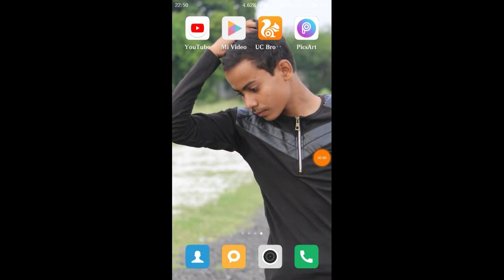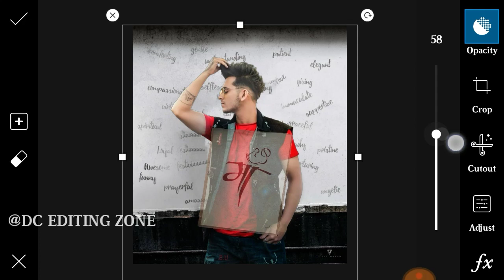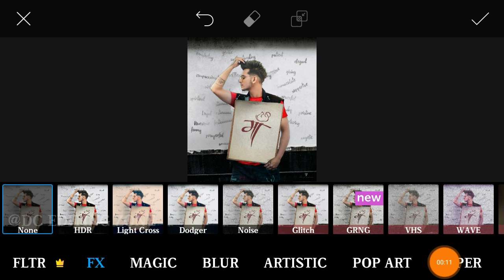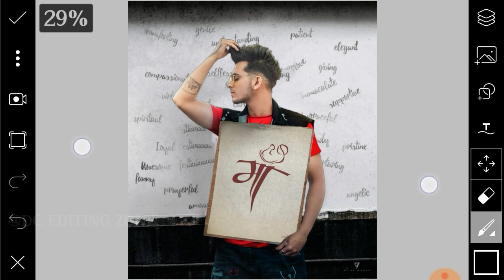Vijay Mahar New mother's Day special Photo Editing in PicsArt 2019 Vijay Mahar new Editing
About video
Guys aaj ki video Instagram viral photo Editing Vijay Mahar photo Editing ki hone wali h to ekk like to Banta h aor comment karka batana ki video kasha laga Support me Friends 🙏

➡️➡️➡️➡️➡️ PicsArt & Lightroom⬅️⬅️⬅️⬅️⬅️

➡️➡️➡️➡️➡️ Vijay Mahar ⬅️⬅️⬅️⬅️⬅️

➡️➡️➡️➡️➡️ Holi Editing⬅️⬅️⬅️⬅️⬅️

➡️➡️➡️➡️➡️ Taukeer Editz ⬅️⬅️⬅️⬅️⬅️

➡️➡️➡️➡️➡️ Prateek Pardeshi ⬅️⬅️⬅️⬅️⬅️

➡️➡️➡️➡️➡️Sony Jackson ⬅️⬅️⬅️⬅️⬅️

➡️➡️➡️➡️➡️ Dolan Das ⬅️⬅️⬅️⬅️⬅️

➡️➡️➡️➡️➡️ Shivratri Editing ⬅️⬅️⬅️⬅️⬅️

➡️➡️➡️➡️➡️ Manipulation Editing ⬅️⬅️⬅️⬅️⬅️

➡️➡️➡️➡️➡️ Mobile photography ⬅️⬅️⬅️⬅️⬅️

➡️➡️➡️➡️➡️Facebook ID ⬅️⬅️⬅️⬅️⬅️

1) ➡️➡️➡️➡️➡️ PicsArt Aap ⬅️⬅️⬅️⬅️⬅️

2) ➡️➡️➡️➡️ Lightroom Aap ⬅️⬅️⬅️⬅️⬅️

3) ➡️➡️➡️➡️Autodesk sketch book⬅️⬅️⬅️⬅️

4) ➡️➡️➡️➡️Touch retouch Aap ⬅️⬅️⬅️⬅️

5) ➡️➡️➡️➡️➡️ Infinite Design ⬅️⬅️⬅️⬅️⬅️

6) ➡️➡️➡️➡️➡️ Snapseed ⬅️⬅️⬅️⬅️⬅️

➡️➡️➡️➡️➡️➡️➡️Note :-⬅️⬅️⬅️⬅️⬅️⬅️⬅️

2019